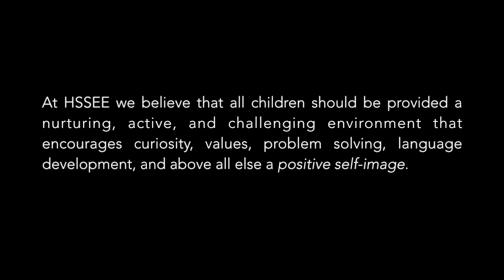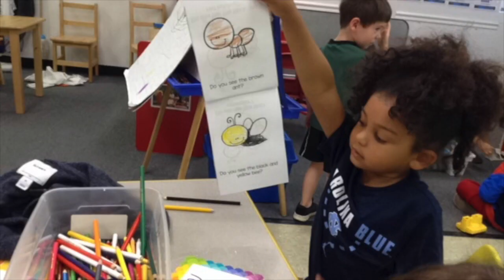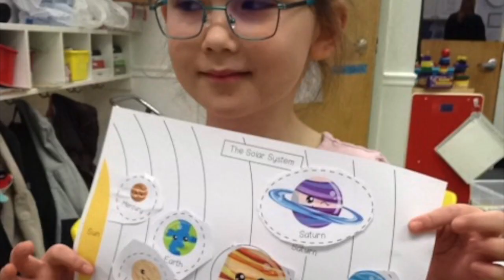Pre-K Graduation 2019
This video is about Pre-K Graduation 2019